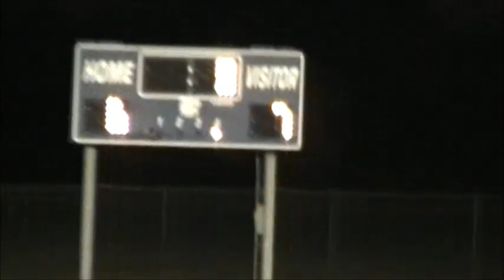mjhs vs willowwood 10 29 12